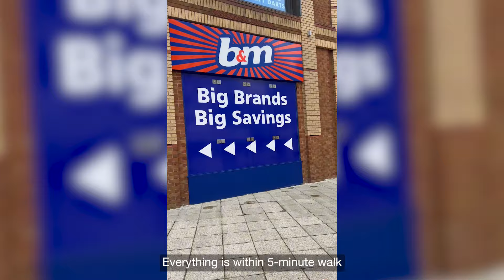What makes Coventry an affordable city?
Find out why our students think Coventry is an affordable city to study in.